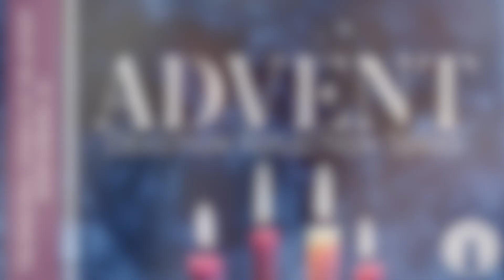Advent Devotion Reflections - December 5, 2022